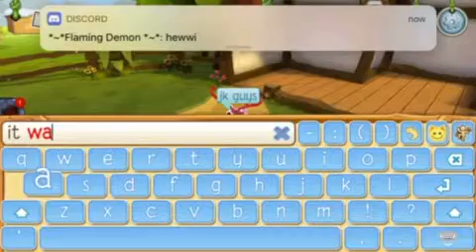GETTING SCAMMED ON AJPW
Nah jk guys it’s fake lol